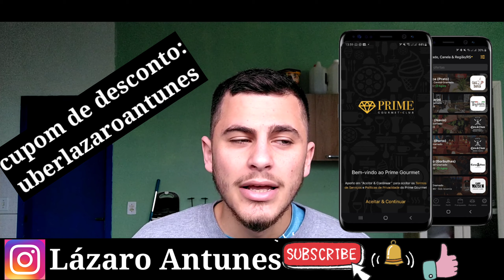[Vlog] Qual meu custo de vida em Gramado?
Eaí meus amigos, tudo certinho com vocês? 💪😎

Faça parte do grupo de membros aqui no canal Lázaro Antunes. Os benefícios e vantagens de ser membro deste canal estão especificados na aba seja membro. É um prazer incalculável te ter aqui!!! Muito obrigado pelo carinho.